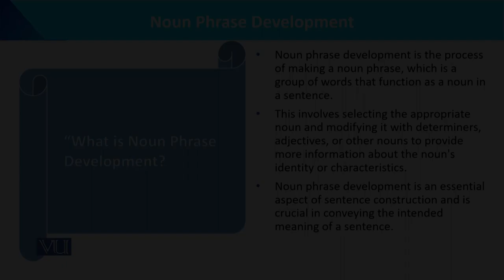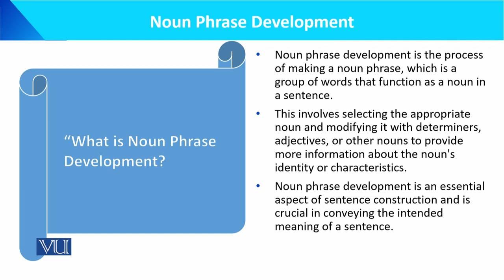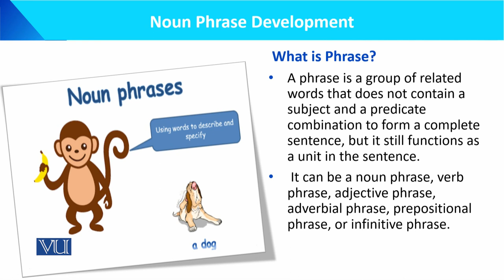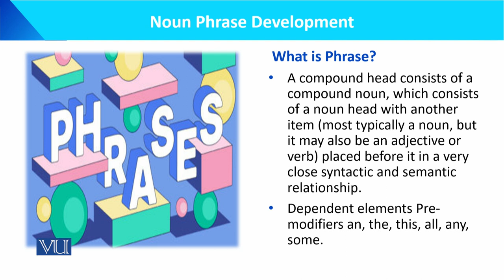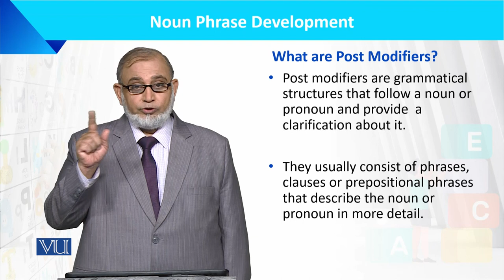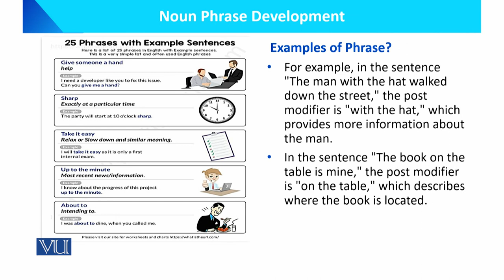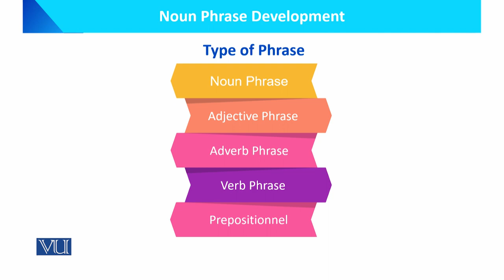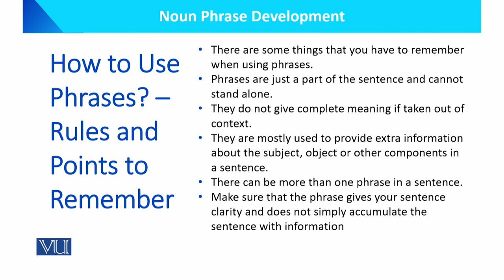Noun Phrase Development | Language Development of the Child | ECE201_Topic101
Topic101: Noun Phrase Development,
By Dr. Muhammad Iqbal